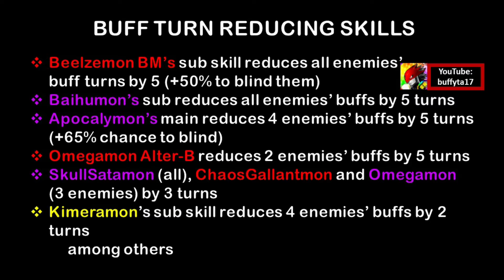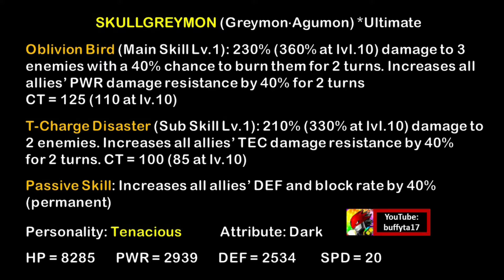Digimon ReArise - Apocalymon & SkullGreymon showcase y review